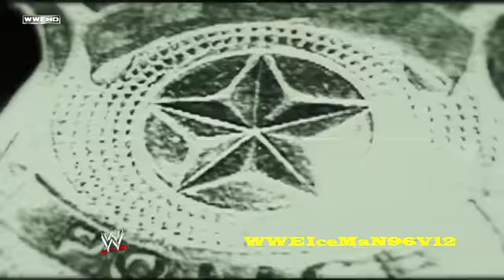Shield Looking To Cleanse The System Foley Wants A Celebrity Inducted More (READ DESCRIPTION)997